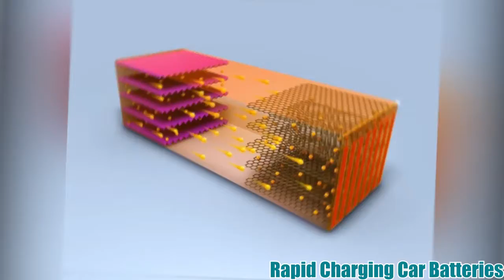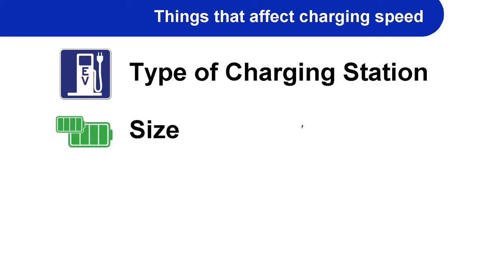Technology That Will Change Our World For The Better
In this video, we breakdown Technology That Will Change Our World For The Better.